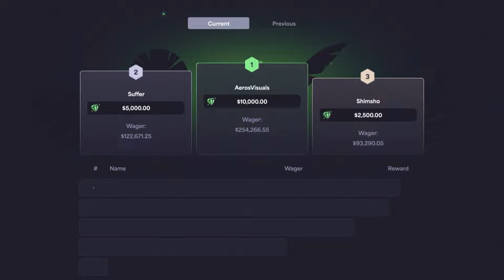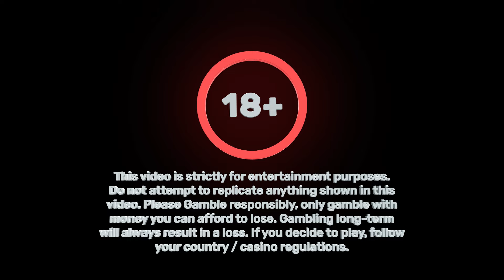What is Happening - 5-Min Blackjack #33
Join Metaspins via the link in my Snipfeed below or ROGUERewards.
Metaspins Links ⬇️
Welcome back to another season on the RiiSki YouTube Channel, 5-Min Blackjack Season 3! This one being episode #33 of the 2024 series here on the RiiSki YouTube Channel!